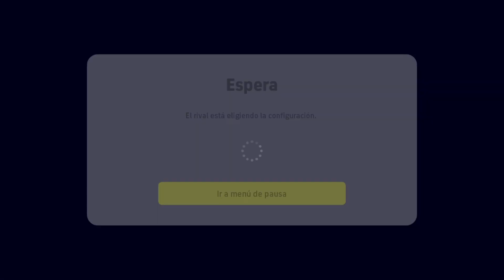Efootball 23 Online TALLERES Vs REAL MADRID mp4